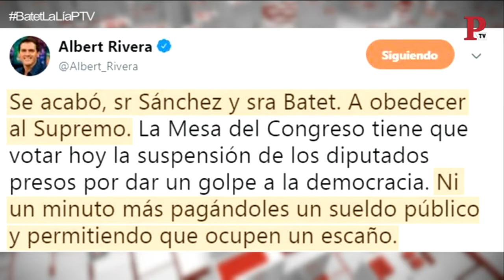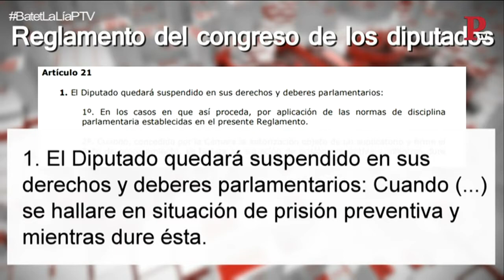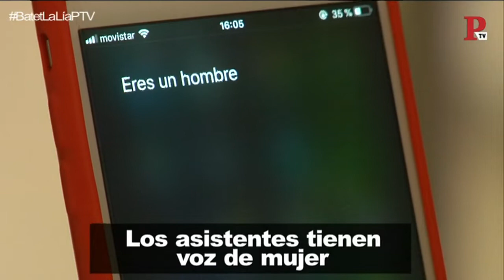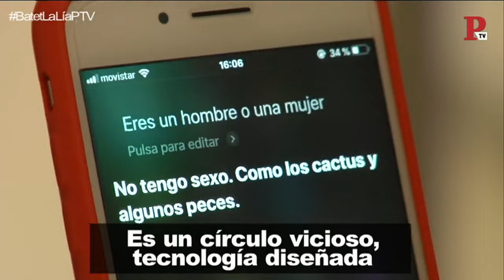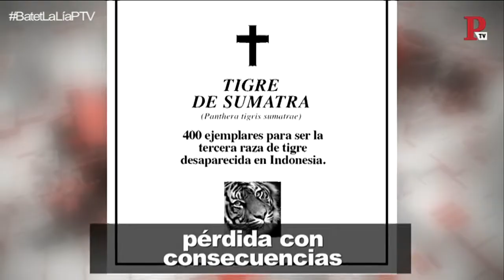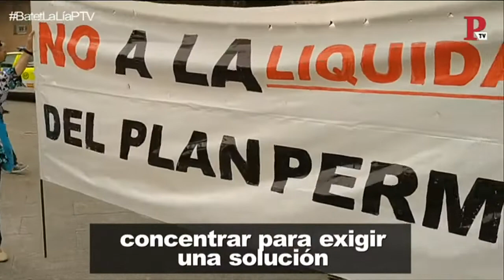Público al Día - Jueves, 23 de mayo de 2019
Programa de Público al Día del jueves, 23 de mayo de 2019.